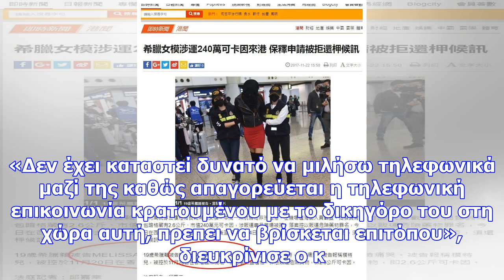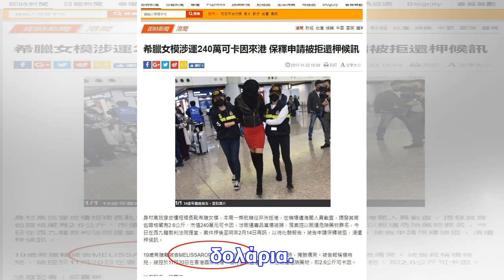Θρίλερ με το 19χρονο μοντέλο: «κάποιος συγκεκριμένος στην ελλάδα έμπλεξε την κοπέλα» (vid)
Την υπόθεση της 19χρονης κοπέλας, ανέλαβε ο δικηγόρος Σάκης Κεχαγιόγλου, ο οποίος μίλησε το πρωί της...